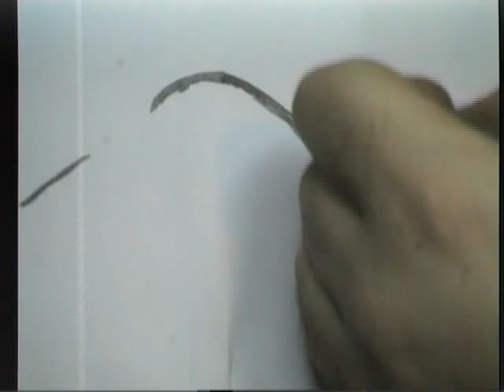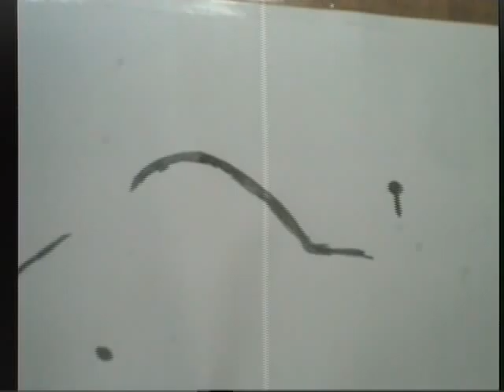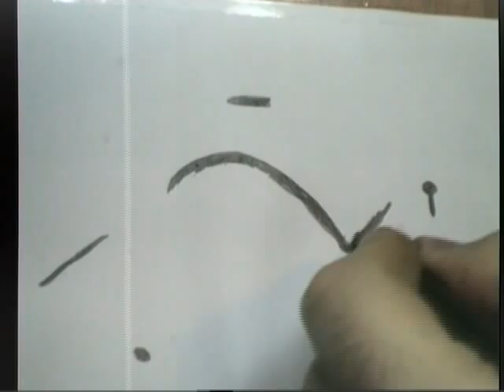Line controller for Synthesiser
I saw this video and thought, "I should try that!"

This is the result. It takes a standard analogue camera for the video source. The idea is the circuit sweeps across the picture horizontally (the white line) and when it encounters a black area, it samples the current vertical sweep voltage and enables the trigger output. These control voltages are updated 50 times a second (PAL) and sent to the synthesiser. If the control voltage reaches the bottom of the screen without finding anything, the control voltage isn't updated and the trigger voltage is disabled.

The result is the ability to draw lines or whatever you please on a piece of paper and have corresponding sounds to those lines. The topmost line is followed.